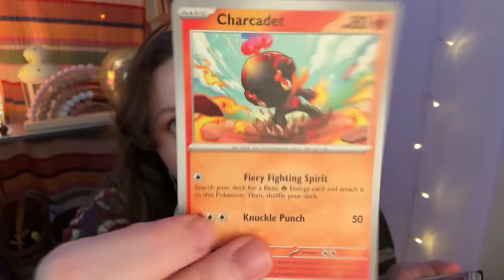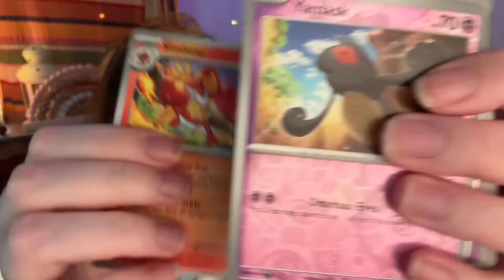STEALING KELLY BELLY'S ASMR TRIGGERS ... AND SHE STEALS MINE!!!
GO SUB TO KELLY BELLY RIGHT NOW! LET'S GET HER THAT 100K PLAQUE THAT SHE RIGHTFULLY DESERVES! @KellyBellyASMR

IF NO 100K ... NO 1 HOUR ASMR VIDEO FOR YOU POOKIE 😉😉😉 SUB NOW 👉 @KellyBellyASMR

ENJOY THIS ASMR COLLAB SEXY PEOPLE! 😘😘😘

Timestamps
00:00 - Corey Intro
01:00 - Kelly Intro
02:30 - Corey 2nd trigger
03:08 - Kelly 2nd trigger
04:30 - Corey 3rd trigger
05:52 - Kelly 3rd trigger
07:03 - Corey 4th trigger
08:24 - Kelly 4th trigger
09:40 - Corey 5th trigger
10:52 - Kelly 5th trigger
13:08 - Corey 6th trigger
14:35 - Kelly 6th trigger
15:52 - Corey 7th trigger
17:20 - Kelly 7th trigger
18:24 - Corey 8th trigger
19:20 - Kelly 9th trigger
20:02 - Corey 10th trigger
20:28 - Kelly 10th trigger
21:55 - Corey 11th trigger
22:16 - Kelly Outro
22:55 - Corey outro

YOU NEVER HAVE TO SUPPORT MONETARILY, but if you would like too…